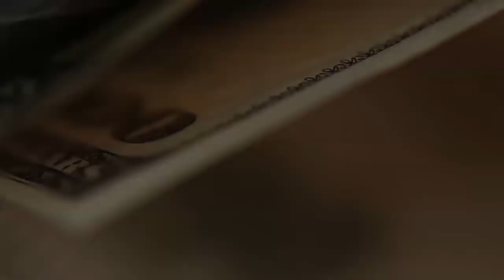Уязвимость банка.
Я обнаружил уязвимость банка, которая позволяла снимать неограниченные деньги. Хотел сообщить об этом банку, добивался встречи с самым высоким руководством.
Оказалось, уязвимости нет. Был вынужден признать ошибку и извиниться.